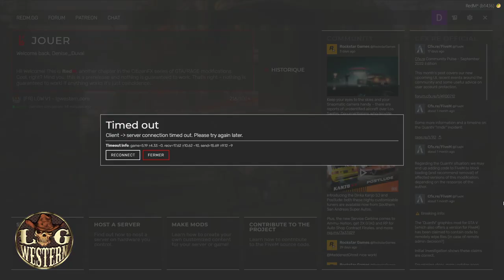C'est l'Halloween ! - [LGW] Denise Duval #23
On découvre la maj d'halloween de LGW !